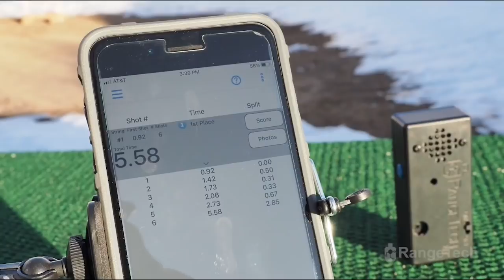Matt Haught Tells Us How To Suck Less! (Suck Less Saturday)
Please thank RangeTech for bringing us today’s video of Matt Haught Tells Us How To Suck Less! (Suck Less Saturday)!  You need a shot timer; because that which gets measured gets worked on.  The RangeTech timer is the official timer of Active Self Protection because it is versatile, reliable, feature-rich and very economical.  Get a RangeTech shot timer today!

If you value what we do at ASP, would you consider becoming an ASP Patron Member to support the work it takes to make the ASP Extra videos like Matt Haught Tells Us How To Suck Less! (Suck Less Saturday)? gives the details and benefits.